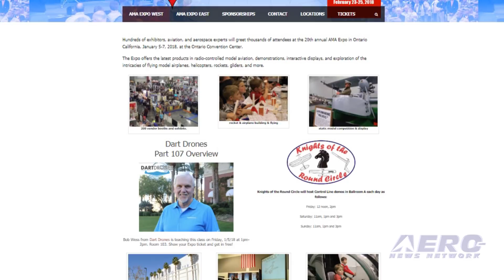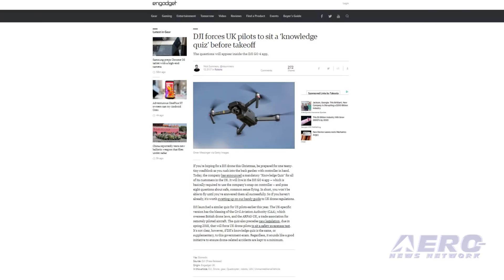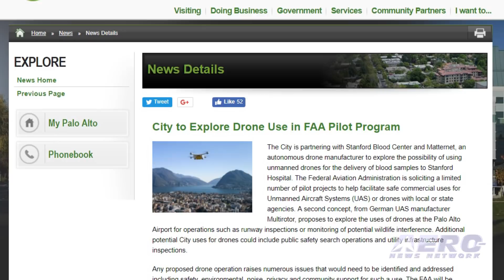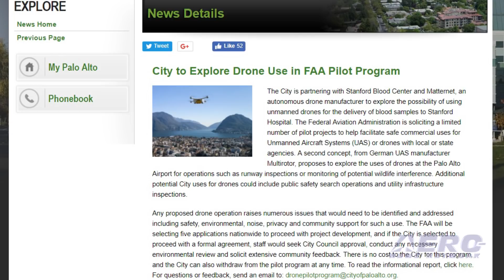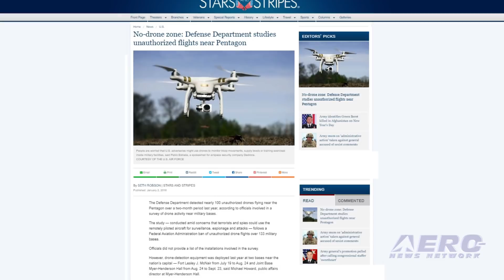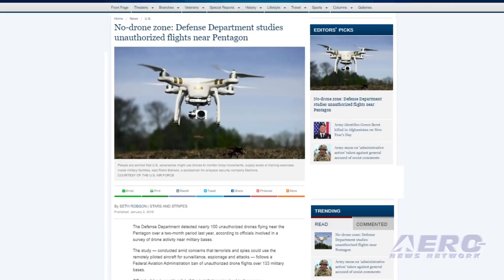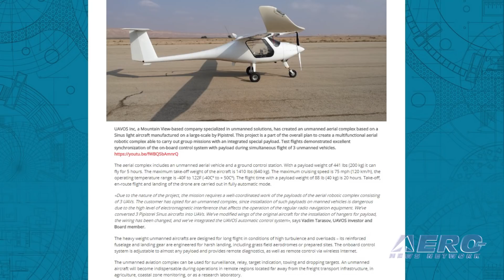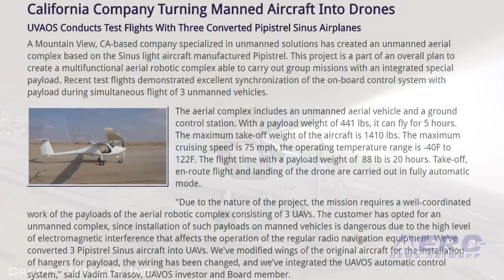AMA Drone Report 01.04.18: AMA Expo West, Pentagon Drone Flts, Manned A/C Drones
Also: Drone Charges Against Journalists Dropped, Knowledge Quiz, Blood Deliveries By Drone, Rich Hanson Op-Ed

The annual AMA Expo, West Coast edition, gets its start at the Ontario Convention Center, in Ontario, California, this Friday. Packed to the rafters with exhibitors, displays, seminars, discussions and all manner of model aviation goodness, the festivities start Friday, January 5th from 11am – 5pm. The event continues Saturday, January 6th, from 10am – 5pm and resumes Sunday, January 7th from 10am – 4pm. Here’s another bit of bad press we did not need. It seems that the Department of Defense is tracking a number of drone intrusions into the airspace surrounding the Pentagon. Over the course of a few months last year, DoD studied drone activity near a number of pivotal installations and detected some 100 drone flights that appeared to be operating in the vicinity of the Pentagon... a particularly sensitive bit of airspace after the attacks of 9/11. And, of course, the Pentagon is well ensconced within DC airspace already forbidden to drone operations. A company specializing in unmanned solutions has created an unmanned system based on the Sinus Pipistrel LSA. This project is a part of an overall plan to create a multifunctional aerial robotic complex able to carry out group missions with an integrated special payload. Recent test flights demonstrated excellent synchronization of the on-board control system with payload during simultaneous flight of 3 unmanned vehicles. The aerial complex includes an unmanned aerial vehicle and a ground control station. With a payload weight of 441 lbs, it can fly for 5 hours. All this -- and MORE in today's episode of the AMA Drone Report!!!

AMA Drone Report 01.04.18 is chock full of info in this Weekly News Episode, Thursday, January 4th, 2018... Presented by Aero-TV veteran videographer and Airborne Hosts Brianne Cross, Christopher Odom, and Laura Hutson, and is supported by ANN CEO/Editor-In-Chief Jim Campbell, Chief Videographer Nathan Cremisino, and Aero-Journalists Tom Patton, and Earl Downs, this episode covers:

AMA Expo West Starts Tomorrow!
DoD Studying Pentagon Drone Flights
California Company Turning Manned Aircraft Into Drones
Drone Charges Against Journalists In Myanmar Dropped
DJI Introduces Knowledge Quiz For Drone Pilots In The U.K.
City Of Palo Alto Proposes Blood Deliveries By Drone
Rich Hanson Op-Ed In The Hill